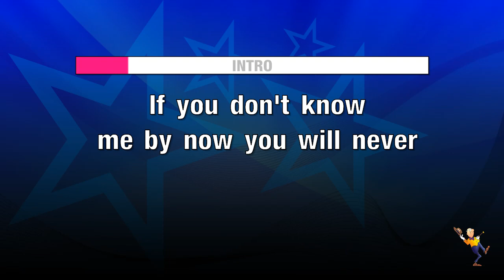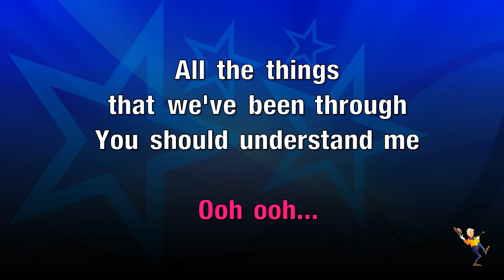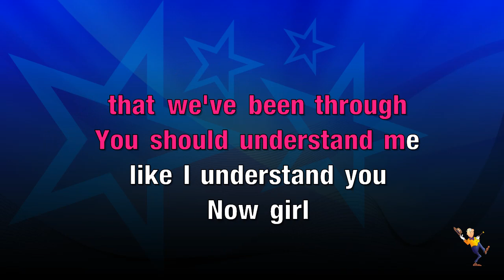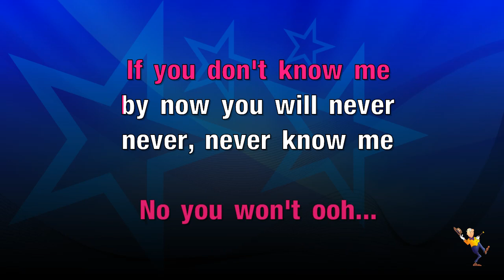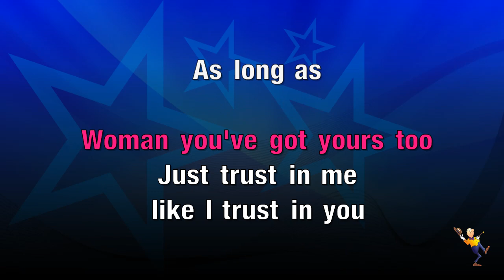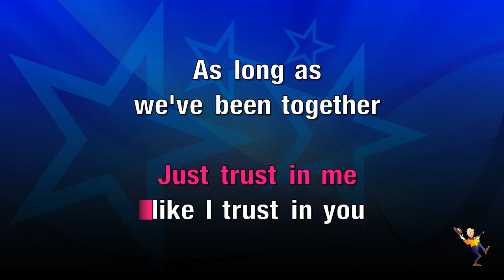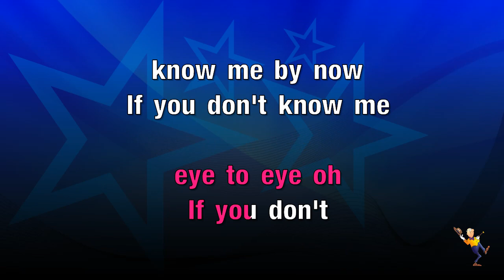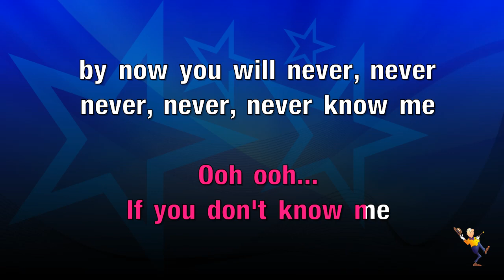If You Don't Know Me By Now - Simply Red (KARAOKE)